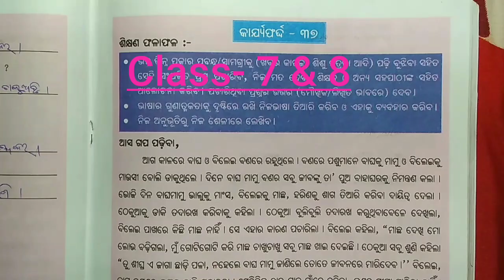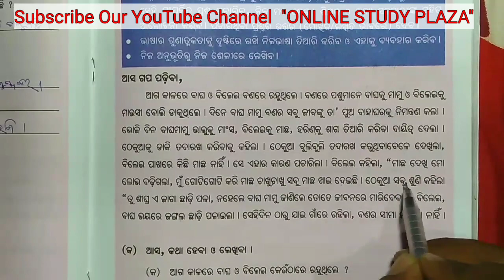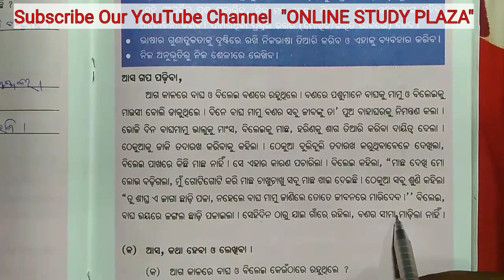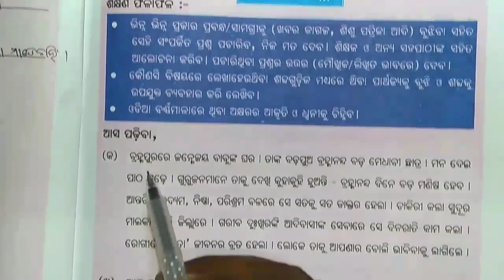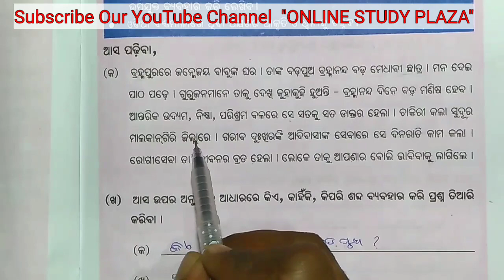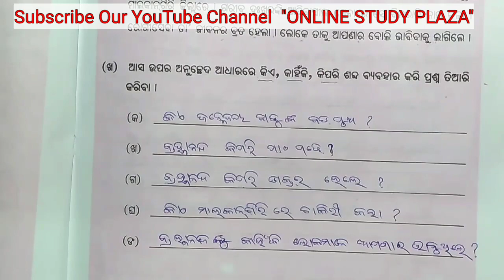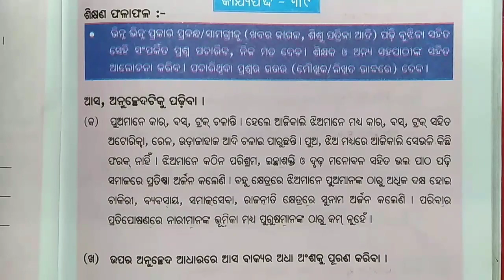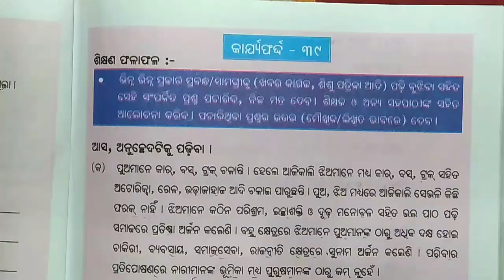୭ମ ଓ ୮ମ ଶ୍ରେଣୀ ସାହିତ୍ୟ ଉତ୍ଥାନ କାର୍ଯ୍ୟଫର୍ଦ୍ଦ- ୩୭,୩୮,୩୯ || Class 7 & 8 Odia Utthan Worksheets 37,38,39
ସପ୍ତମ ଓ ଅଷ୍ଟମ ଶ୍ରେଣୀ ଓଡ଼ିଆ ଉତ୍ଥାନ କାର୍ଯ୍ୟଫର୍ଦ୍ଦ- ୩୭, ୩୮ ଓ ୩୯ ର ବିଷୟ ପଠନ ଓ ତତ୍ ସମ୍ପର୍କିତ ପ୍ରଶ୍ନ ଉତ୍ତର ଆଲୋଚନା କରାଯାଇଛି।

ଆମର ଏହି YouTube Channel ରେ ଆପଣଙ୍କ ପାଇଁ ଶିକ୍ଷା ସମ୍ପର୍କିତ Video ପ୍ରସ୍ତୁତ କରୁଛୁ।